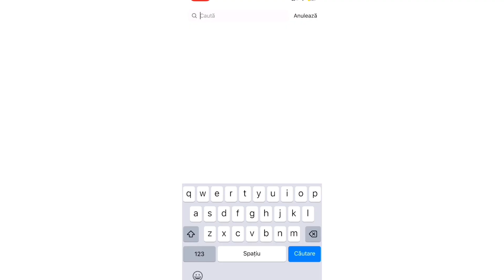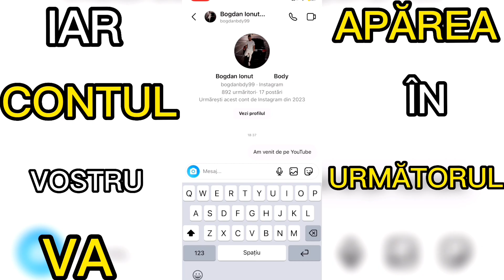LIFE HACK-URI DE PE TIK TOK | *am facut jucarii*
‼️UN NOU VLOG ÎN CARE ÎNCERCĂM LIFE HACK-URI DE PE TIK TOK! UN VLOG ÎN CARE VĂ ÎNVĂT SĂ FACEȚI NIȘTE JUCĂRII FOARTE, FOARTE INTERESANTE! EU SUNT TARE BUCUROS PENTRU CĂ MI-A IEȘIT ULTIMUL ȘI SUNTEM PRIMA COMUNITATE DE PE YOUTUBE CARE FACE ASTA!!  CARE A FOST LIFE HACK-UL VOSTRU PREFERAT?‼️

DACĂ SUNTEȚI PASIONAȚI DE GAMING, VĂ LAS AICI CANALUL DE YOUTUBE AL DEEI👇🏻

HAIDEȚI SĂ-L AJUTĂM ȘI PE ȘTEFAN CU UN FOLLOW PE INSTAGRAM👇🏻